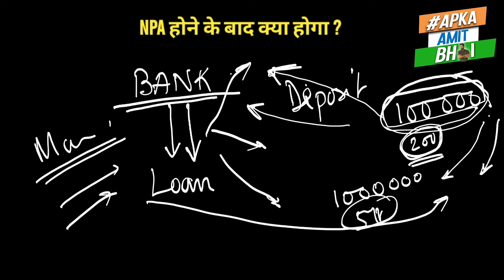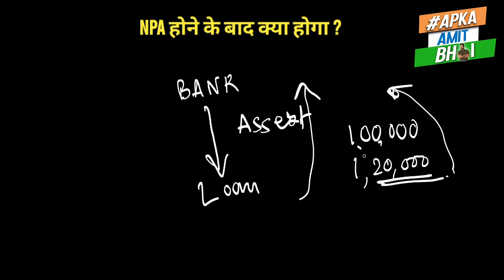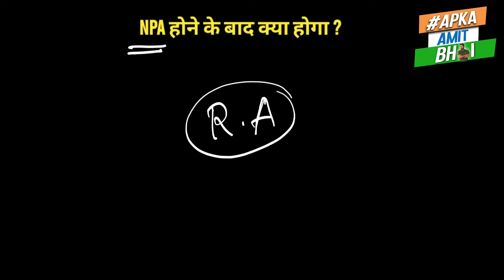🔴NPA होने पर आपके ऊपर खतरा ! 2024 में NPA हो गया है आपका Loan तो यह Video देखो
loan repayment
kreditbee loan
7 days loan app
7 days loan app harassment
new 7 days loan app
7 days loan
7 days loan apps telugu
7 days loan app list

7 दिन वाले Loan App Harassment से बस 2 minute में बचे  !